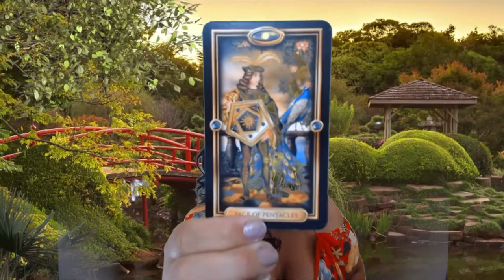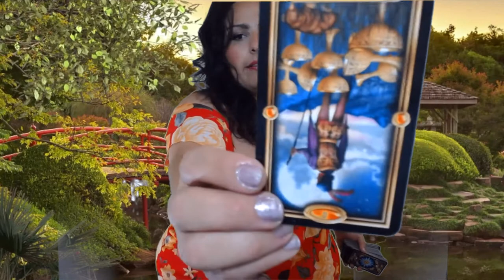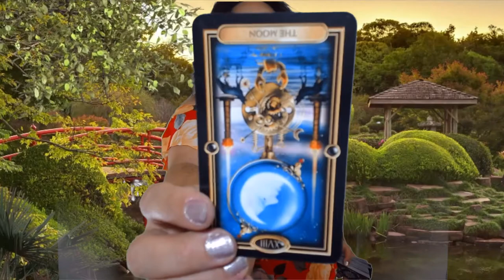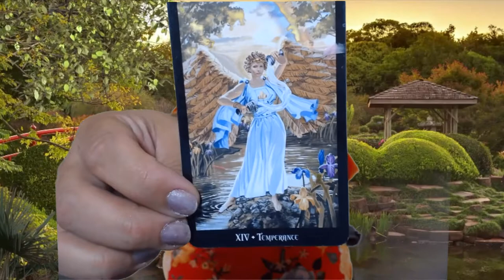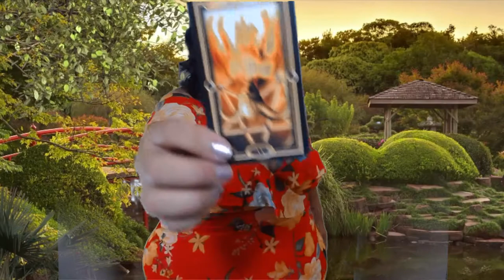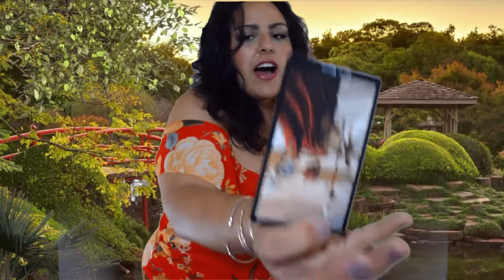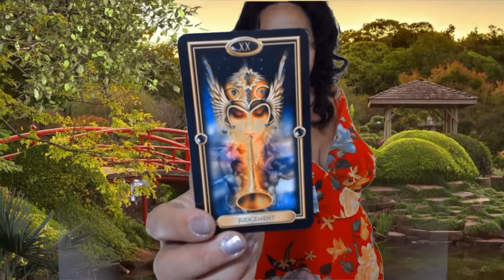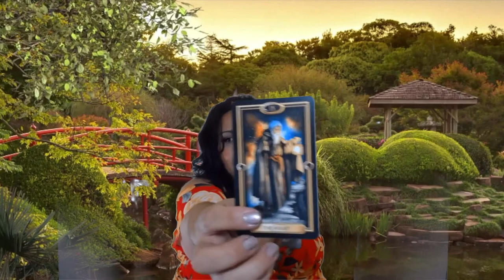1000 Subscriber Special ALL Signs Bonus Tarot Reading Success Spread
Aries starts 6:43
Taurus starts 18:11
Gemini starts at 25:43
Cancer starts at 36:07
Leo starts at 45:55
Virgo starts 54:00
Libra starts at 1:01:57
Scorpio starts at 1:07:47
Sagittarius starts at 1:14:38
Capricorn starts at 1:22:07
Aquarius starts at 1:28:26
Pisces starts at 1:34:00

Mucha Tarot

Vintage Oracle